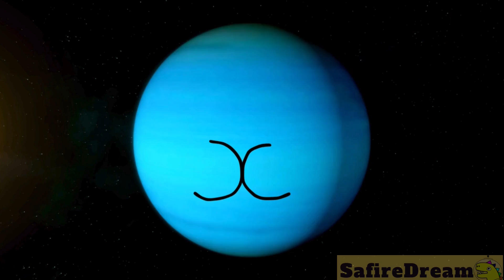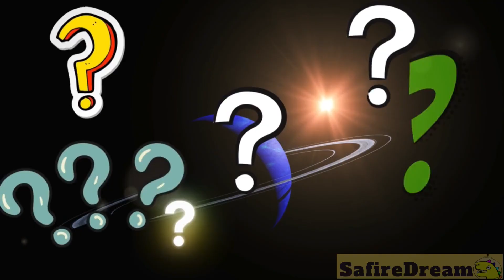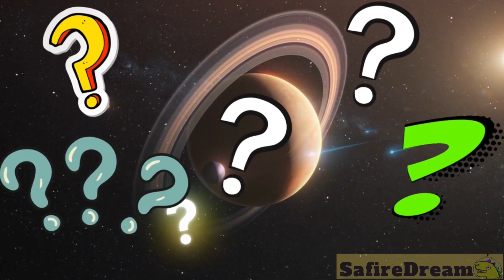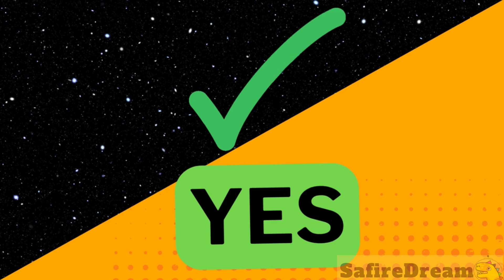😱 EXOPLANETS, ROGUE PLANETS and much more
🌏 *GET YOUR COOL SPACE PRINTABLE ACTIVITY SHEETS* 🌎

team SafireDream